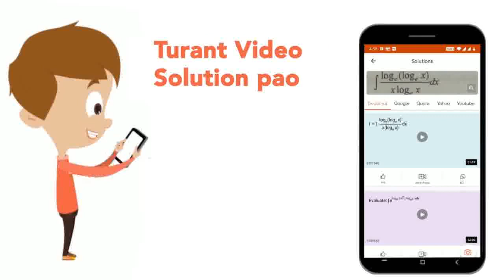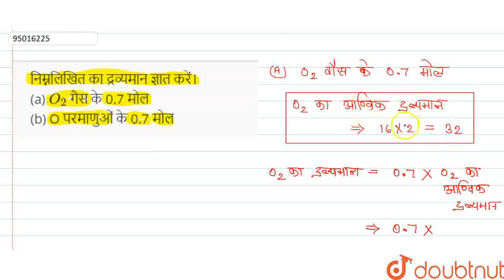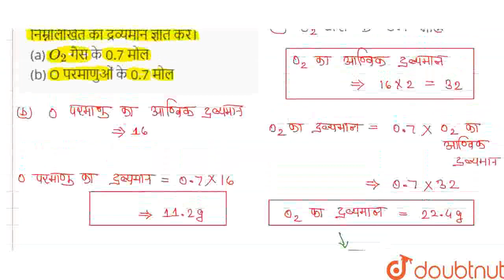निम्नलिखित का द्रव्यमान ज्ञात करें। (a) O_(2)गैस के 0.7मोल(b) O परमाणुओं के 0.7 मोल | CLASS 9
निम्नलिखित का द्रव्यमान ज्ञात करें। (a) O_(2)गैस के 0.7मोल(b) O परमाणुओं के 0.7 मोल
Class: 9
Subject: CHEMISTRY
Chapter: परमाणु, अणु और आयन
Board:Bihar Board

👉 Have Any Query? Ask Us.